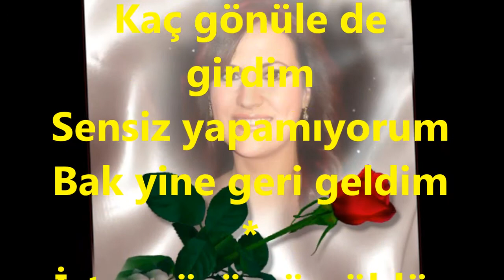Nevra GÜNAY TOSUN-Sevmekten Kim Usanır (RAST)R.G.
SOLİST:
*NEVRA GÜNAY TOSUN*
VİDEOYU YAPAN
*RECEP GAYRETLİ*
GÜFTE: HİKMET MÜNİR EBCİOĞLU
BESTE: TEOMAN ALPAY
USUL: DÜYEK
MAKAM: RAST
Sevmekten kim usanır
Tadına doyum olmaz
Hangi gönül uslanır
Sevenle oyun olmaz
Kaç kere yemin ettim
Kaç gönüle de girdim
Sensiz yapamıyorum
Bak yine geri geldim
İster yüzümü güldür
İstersen ağlat beni
Bir gecenin koynundan
Bin geceye at beni.